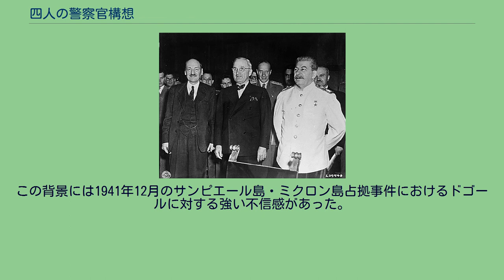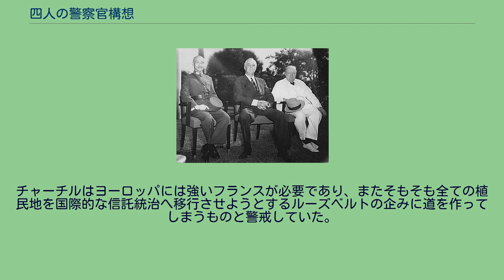四人の警察官構想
アメリカ合衆国・国際連合関係
イギリス・国際連合関係
ソビエト連邦・国際連合関係
中華民国・国際連合関係
四人の警察官構想（よにんのけいさつかんこうそう）とは、1943年にアメリカ合衆国のフランクリン・ルーズベルト大統領がカイロ会談、テヘラン会談を通して主張した構想である。
連合国共同宣言署名の四大国のアメリカ合衆国、イギリス、ソビエト連邦、中華民国が世界平和の維持に当たるという戦後の国際連合と国際連合憲章の基礎になった。
ヤルタ会談で（中央ソファー左からイギリスのチャーチル首相、アメリカのルーズベルト大統領、ソ連のスターリン共産党書記長）。
テヘラン会談。
左からスターリン、ルーズベルト、チャーチル。
カイロ会談で左から蔣介石、ルーズベルト、チャーチル。
第二次世界大戦後の国際秩序として、第一次世界大戦中の1918年1月8日に当時のウッドロウ・ウィルソン米国大統領の「十四か条の平和原則」第14条「国際平和機構の設立」の中での提唱により設立された国際連盟（第一次大戦における連合国を中心として存在した国際機関、ただし設立を提唱した人物が国家元首かつ政府の長であった肝心のアメリカ合衆国は廃止されるまで終始一貫して加盟することはなかった）に代わる新たな国際機構を4大国を中心に設立することを確認したのは1943年10月30日の「モスクワ宣言（4大国宣言）」である。
フランクリン・ルーズベルト米国大統領は1941年の大西洋憲章以来、戦後の国際機構の設立を含む戦後計画に取り組みはじめており、1942年春にソ連のヴャチェスラフ・モロトフ外相に「アメリカ、イギリス、そして多分中国と並んで、ソ連は軍備をもった国となり、他の国々は非軍事化されるだろう。ヨーロッパ諸国の植民地帝国は切り離され、3大国または4大国（great powers）に統治が委任されることとなろう」と伝え、ソ連が戦後世界における警察官の一人となることを認める主旨の発言をしていた。
1943年11月のテヘラン会議でルーズベルト大統領が熱心に中華民国を連合国の主要メンバーに引きずりあげることを主張した。
アメリカだけが後押しする中国について、イギリスは欧州におけるアメリカのコミットに鑑みて11月27日に至って戦時内閣は中国を大国として処遇することに同意する方針を決めた。
ソ連は1943年10月のモスクワ外相会議の段階でもモスクワ宣言に中国を参加させることに反対であった。
中国社会科学院の資中筠元米国研究所長によれば「中国はいかなる基準でも三大国と対等なパートナーではなかった。実際には三大国によって新たな地位を決められたのだった。当初はイギリスのウィンストン・チャーチル首相もソ連のヨシフ・スターリン共産党書記長も中国を二流のパワーとみなし、大国の地位を与えることには強く反対した」。
ルーズベルトは、中国の格上げは対日戦争での中国の士気を高めるだけでなく、戦後のアジアで中国を親米の強力な存在とし、ソ連の覇権や日本の再興を抑えるのに役立つ、と計算しており、アジアの国を大国扱いすることは戦後の世界での欧米支配の印象を薄めるという考慮もあった。
しかしチャーチルはアメリカのこの動きを「中国の真の重要性をとてつもなく拡大する異様な格上げ」と批判した。
スターリンも中国の戦争貢献の少なさを指摘し、さらに激しく反対した。
だがルーズベルトはソ連への軍事援助の削減までをほのめかして、反対を抑えていった。
1943年10月の米英ソ三国外相（米国：コーデル・ハル国務長官、英国：アンソニー・イーデン外相、ソ連：ヴャチェスラフ・モロトフ外相）のモスクワ外相会議で晩餐会の席上、スターリンは初めて対日参戦の意思を表明する。
これを受けて、1943年11月22日から26日の米英中三国首脳のカイロ会議で、ルーズベルトは蔣介石国民政府主席に大連を自由港として譲ることを要請し、ソ連が中国と協調することを条件に蔣介石はこれに同意した。
1943年11月28日から12月1日、米英ソ三国首脳のテヘラン会議で、ルーズベルトはスターリンに、ソ連の不凍港として大連を国際的自由港化する案を提示した。
これはソ連の対日参戦の代償であるが、中国を犠牲とする取引であった。
アメリカはヨーロッパやアジア戦線で連合国が勝利するために、蔣介石率いる国民党軍の戦線からの脱落を防止し、日中戦争（支那事変）において100万人の日本軍支那派遣軍を中国大陸に釘付けにさせる方針を行っていたが、中国は1941年12月の太平洋戦争（大東亜戦争）勃発...